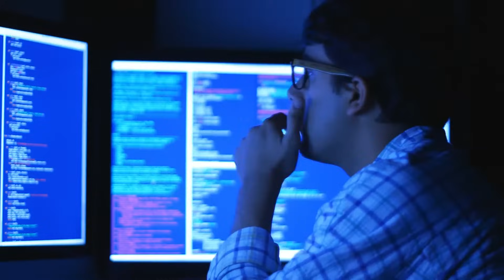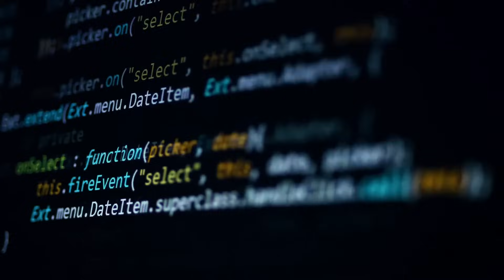Tata Communications Managed Detection and Response to accelerate defense against cyber threats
In this video, we briefly describe Tata Communications Managed Detection and Response solution. Tata Communications MDR proactively detects advanced threats and automates the threat response ensuring your IT and OT infrastructure is secure with the latest technology. With our integrated platform-based solution, delivered over cloud as a service, experience seamless  detection, response and recovery capabilities to protect your crown jewel applications.